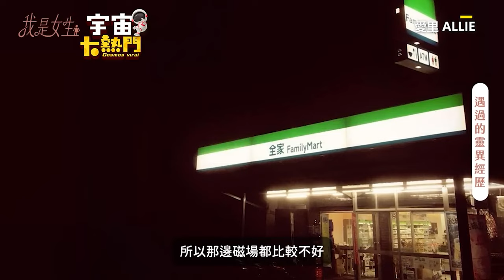金髮妹分享男→女經驗！一旁男子揭1過往大崩潰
影片授權：yaqi2155

25歲公廟男孩立志變女孩！勇敢跨性別曾遭爸批：沒當兵會被笑
影片授權：愛里 ALLIE